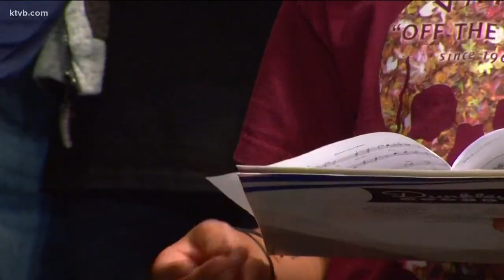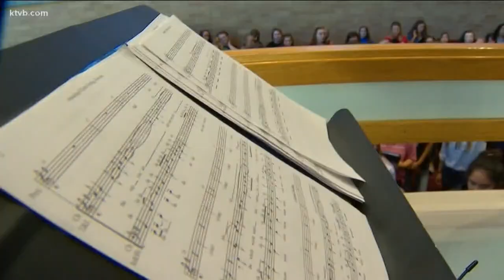Idaho Life: A barbershop workshop with the Boise Chordsmen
In Idaho Life: Barbershop music has recently seen a revival of sorts, and for the last 11 years the Boise Chordsmen have hosted the largest youth barbershop workshop in the world.